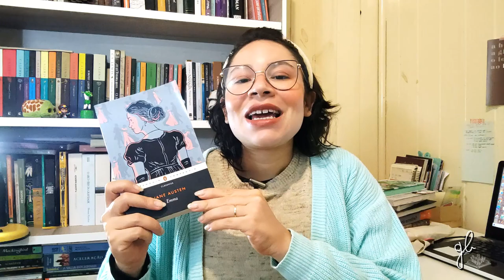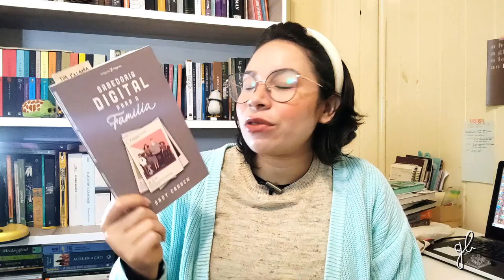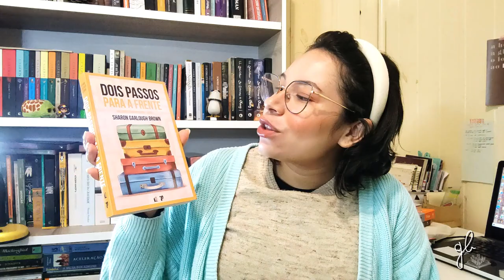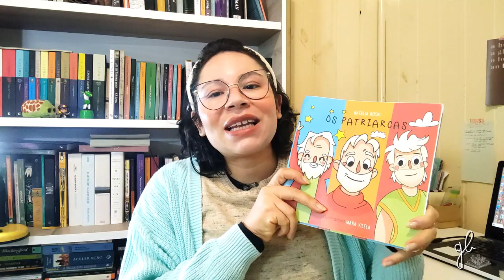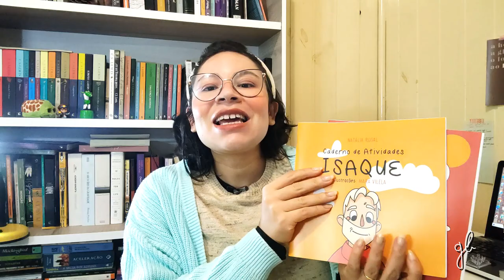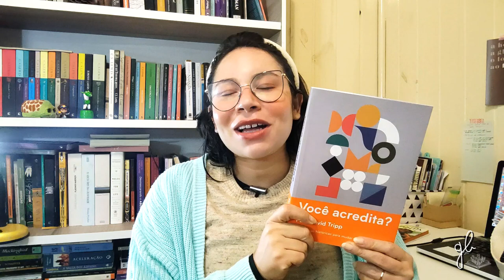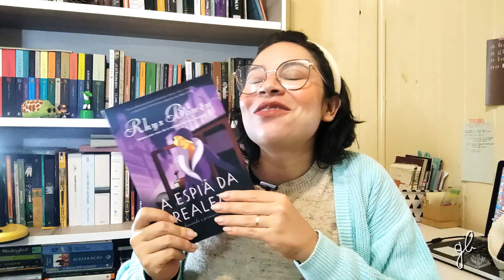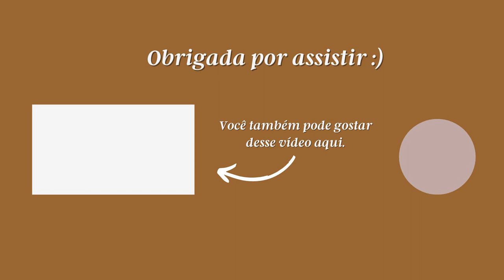O QUE EU LI EM ABRIL, O QUE EU RECEBI E O QUE EU PRETENDO LER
Oi, pessoaaal!
No vídeo de hoje, eu compartilho com vocês as minhas leituras de abril, tudo que chegou aqui em casa e também o que pretendo ler em maio.
Como foram as leituras de vocês no mês que passou?

- A VIAGEM DO PEREGRINO DA ALVORADA
- A PIRÂMIDE DA SABEDORIA
- DOIS PASSOS PARA A FRENTE
- CONVERSE COM SEUS FILHOS
- A DISCIPLINA DA GRAÇA
- VOCÊ ACREDITA?